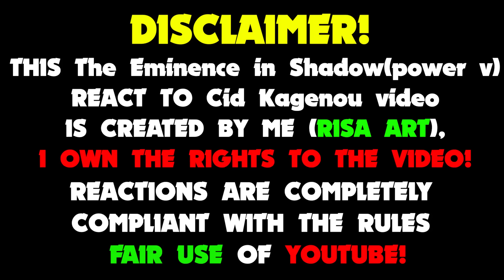The Eminence in Shadow react to Cid Kagenou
Hi guys!
I did new my own react in gacha life - The Eminence In Shadow react to Cid Kagenou (The Eminence in Shadow react to Cid Kagenou Season 2 part 2).

Creation time:
12 hours (without characters creation)

Apps used:
[Gacha club]
[Adobe Premier Pro]
[Photoshop]